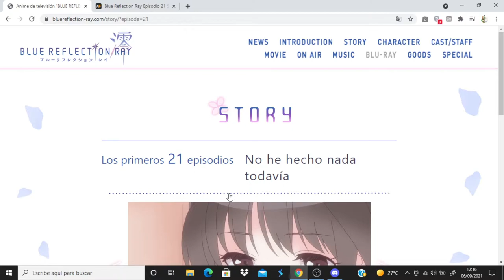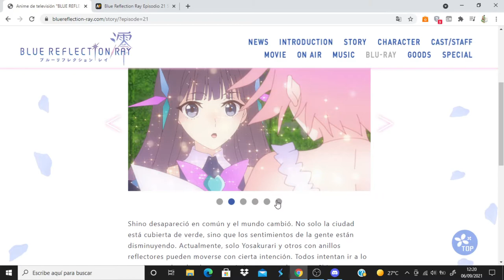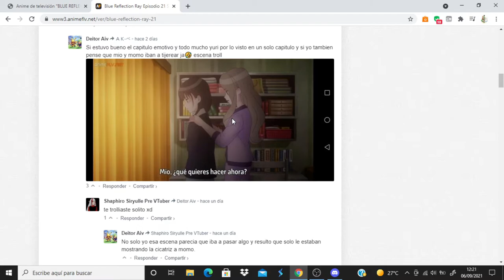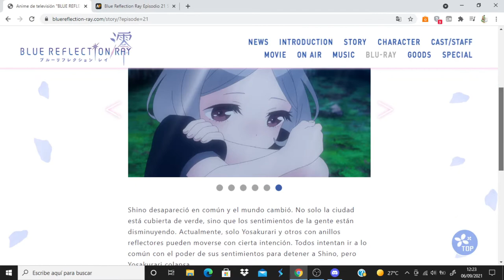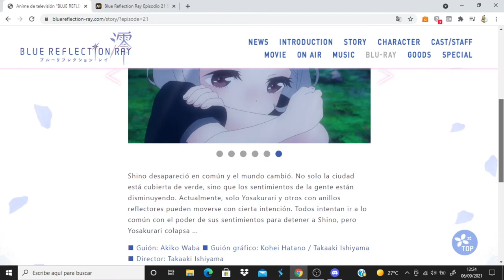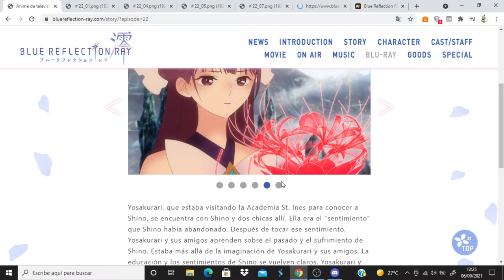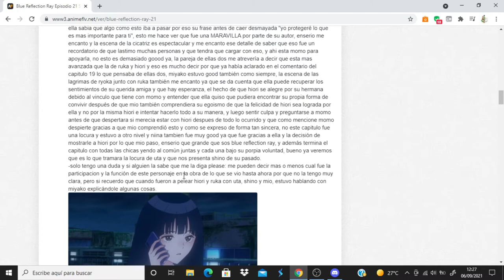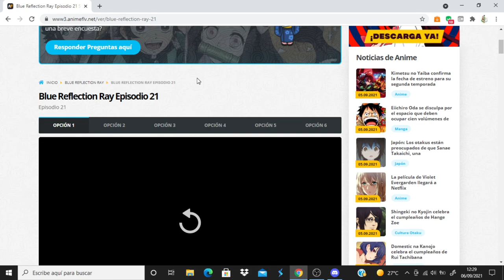Blue Reflection Ray comentando avance del capitulo 22